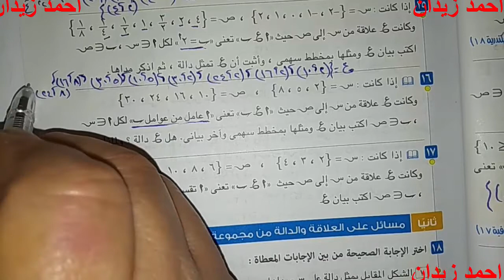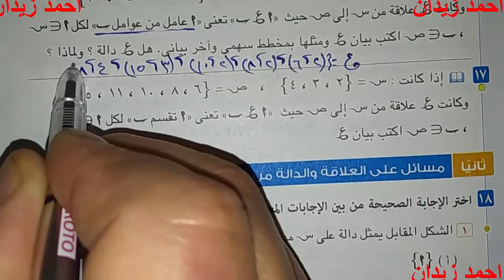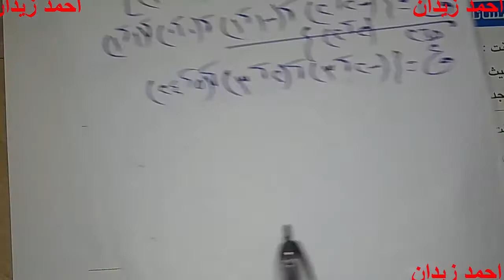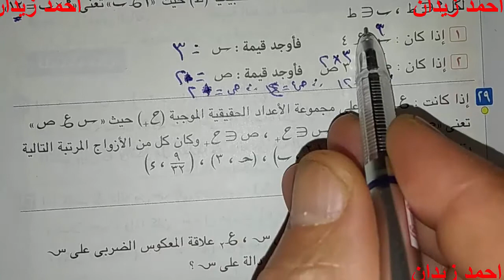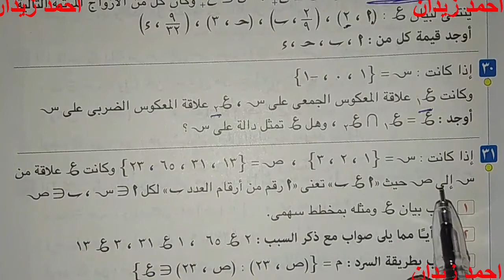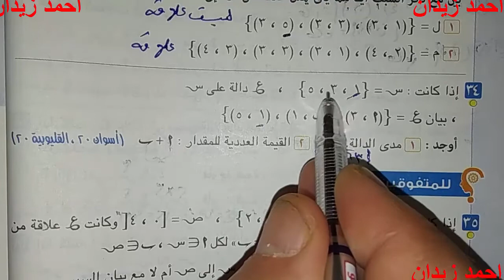العلاقه والداله مع حل جمبع كتاب المعاصر للصف الثالث الاعدادى فصل درايى اول 2021 2022 الفديو الثانى